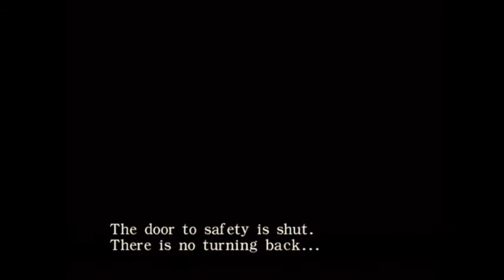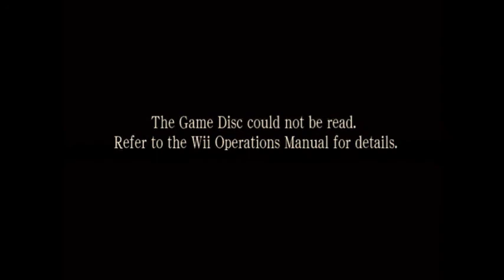Resident Evil: Zero #1 | Wait... No It's Not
Damn you broke ass game

not even gonna ask you to LIKE... cause i dont like it!